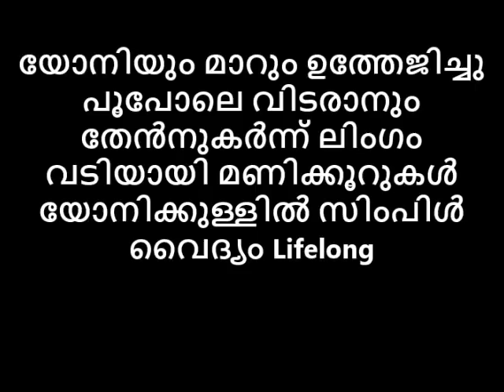യോനിയും മാറിടവും ഉത്തേജിച്ചു പൂപോലെ വിടരും ലിംഗം വടിയായി മണിക്കൂറുകൾ യോനിക്കുള്ളിൽ സിമ്പിൾ